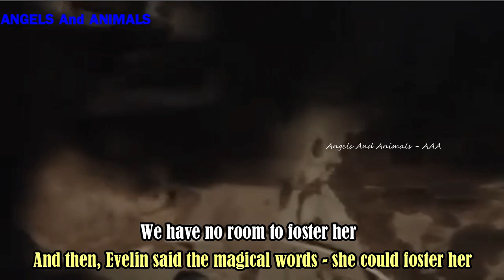The poor dog was thrown out of the car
This poor puppy rescued by Evelin and At-Choo Foundation:
"Few days ago, The car was seen from a distance by the guard. When he saw a dog being thrown from the car, his blood boiled and he ran after the car to yell at them, but he was too far away.
BUT, he was close enough to help the dog as much as he could. He guarded her while he also stood as security at the factory. A lead, of sorts and a piece of fabric, as a collar, was put on her to make sure she'd stay safe and not wander away, even though he had no other way of helping her.
A Dog Warrior, Evelin was walking by and noticed the beautiful dog and stopped to ask about her. Because of Evelin, this dog's life is now changing in a positive direction.
This Professor of Love is barely a year old, is a malnourished, aka skinny 18 pounds and is so weak she can't stand anymore.
She was wobbly, skinny, but nothing much else. Then I started thinking about how wobbly she was, how skinny, had no help. We have no room to foster her. And then, Evelin said the magical words - she could foster her.
She has been hospitalized and is on IV fluids.
She is critical and needs a transfusion. Her gums are the palest rose color - even too light for blush for Snow White.
She has the tick disease, erlichia which affects her organs and is probably why her gums are so lacking in color - the ticks have been feasting on her.
She is dehydrated, sad, doesn't understand why the love she gave out was not received and what she did to deserve being thrown from a car. Of course, we know she is perfect and has a beautiful soul. She is destined for love and kindness, already getting to know what compassion feels like.
If it weren't for that shocking act involving the car, she'd never have made it here, where she will now find the health and future she is destined to have. Clearly, those people didn't deserve her." Please support At-Choo Foundation

- The poor dog was found laying down in the dark with wound in shoulder: youtu.be/Gc2XNg_hVdw